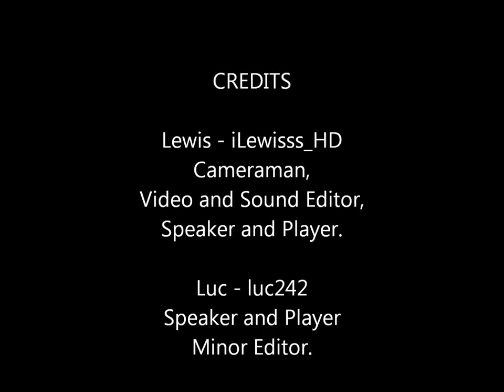Minecraft with Luc and Lewis Ep1: Starting Off.